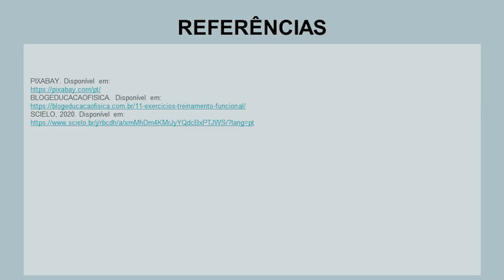EXERCITANDO EM CASA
Esta é uma aula de Educação Física destinada aos estudantes da Educação de Jovens e Adultos.

A interação intitulada "EXERCITANDO EM CASA"  apresenta exercícios físicos com o intuito de melhorar a nossa qualidade de vida. Nessa interação vamos exercitar com a ajuda de obstáculos, mas sem sair de casa.